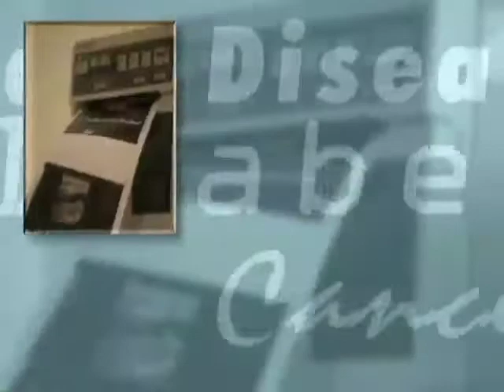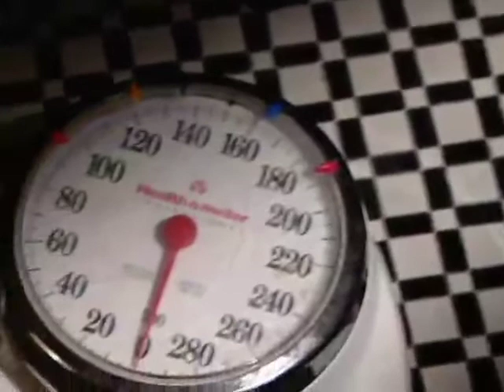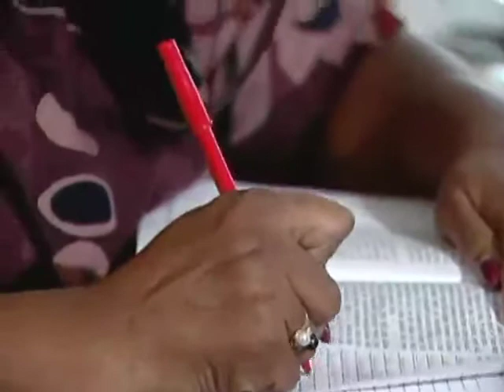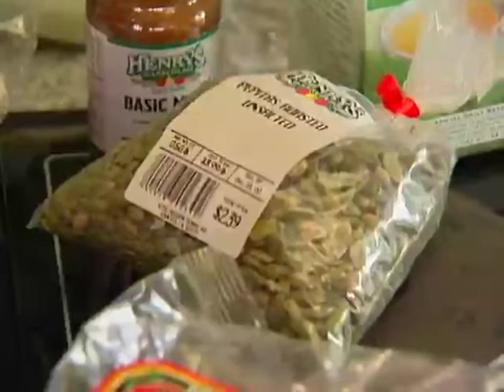Coping-Cancer find Comfort & Courage Battling Fear of the Unknown -Health Issues Christian Solutions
Cancer is a devastating and life-changing disease. A diagnosis can leave you feeling overwhelmed, stressed and uncertain about your future.  Many people diagnosed, go through various stages of emotions including anger, frustration, hopelessness and depression.

This program asks the question –where do those negative feelings lead you?  Discover how your faith can be strengthened during treatment of Cancer, how you can find comfort in the Scriptures and how to face the challenge and find the courage especially when battling fear of the unknown.

Health Issues Christian Solutions  Living Ones Life with a Christian Perspective Series

CH10032